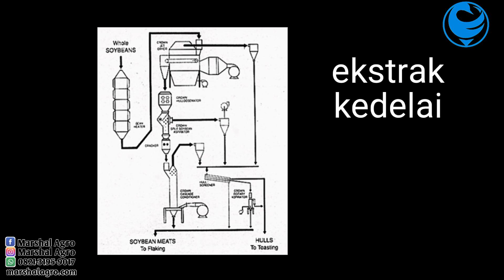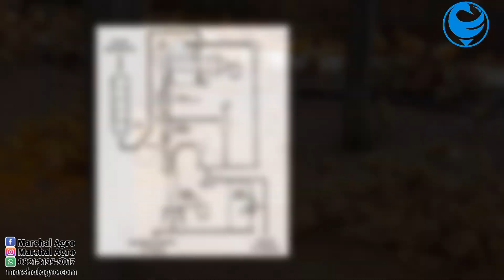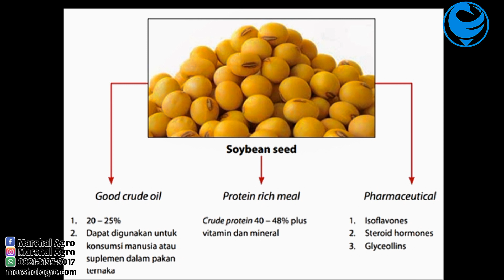PAKAN BEBEK PEDAGING PROTEIN TINGGI dari ARGENTINA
Marshalagro menjelaskan PAKAN BEBEK PEDAGING PROTEIN TINGGI dari ARGENTINA. Salah faktor keberhasilan ternak adalah Pakan bebek pedaging memiliki nutrisi yang baik. Lalu pakan apakah itu yang memiliki protein tinggi asli dari Argentina tersebut???
Simak dan Nikmati Videonya...
Cek'ki'bekkk..

Cara sukses ternak bebek pedaging hibrida adalah dengan memahami bagaimana karakteristik bebek hibrida. Bebek hibrida dapat menjadi besar dan memberikan keuntungan kepada peternak jika  mengetahui manajemen dan pasar penyerap. Di dalam manejemen ada manejemen pakan dan pemeliharaan. Untuk pemeliharaan jangan lupakan faktor 3B.
Apa itu 3B???
Bagus Bibitnya
Benar Manajemenya
Baik Pakannya

Tonton Video Tentang Bebek di channel marshalagro